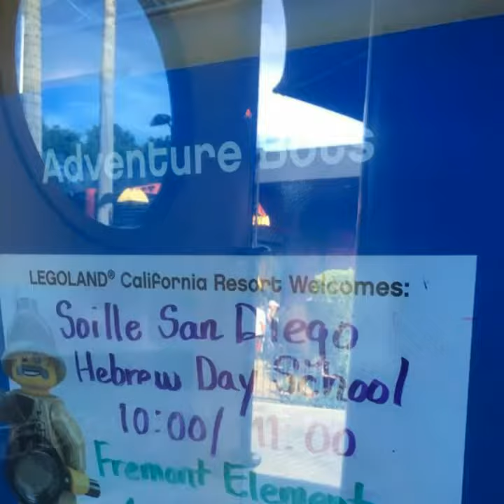ICES 2019 Highlights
Highlights from our afterschool programs across AESD, LBUSD, MUSD, PUSD, HSD, & SDUSD